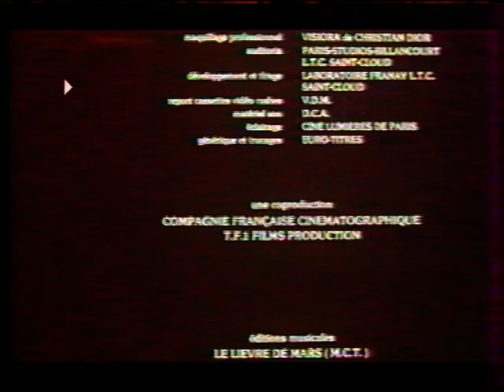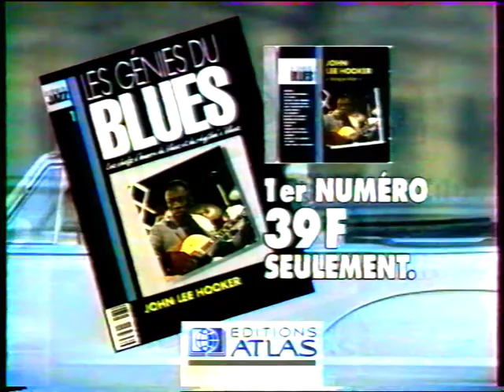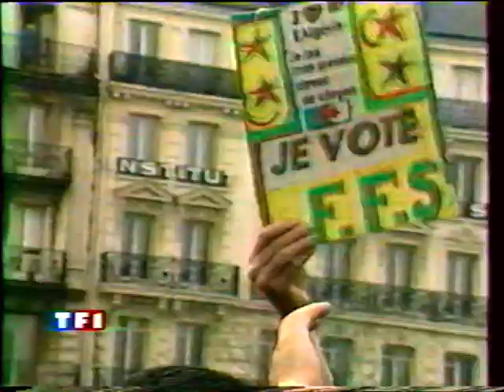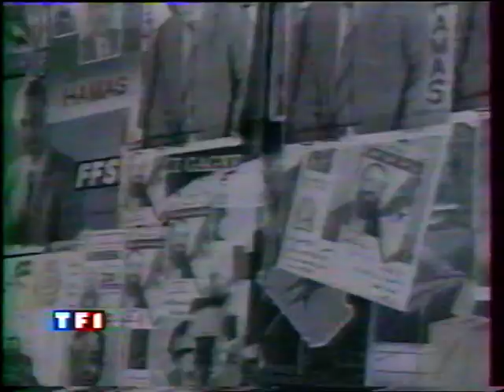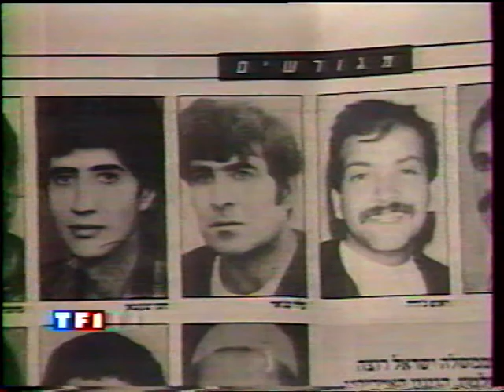TF1 - 5 Janvier 1992 - Pubs, TF1 Nuit, Météo, Coming Next, Intrigues